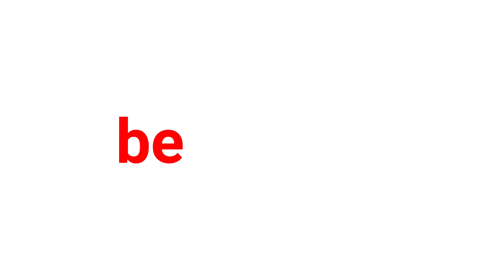Propose With Magically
🎵 Track Info:

Title: Cold Sun by Del